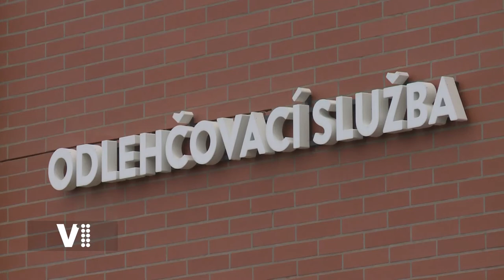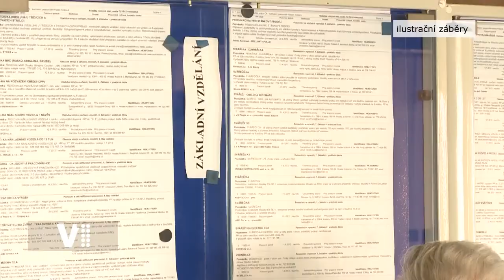Expres Hradec Králové 2/2022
Témata:
0:20 Úvod
0:28 Budova odlehčovací služby v Honkově ulici se brzy dočká otevření
1:25 Školákům se blíží konec pololetí, aquacentrum chystá akci
1:57 FNHK zveřejnila covidovou statistiku
2:21 Nezaměstnanost v ČR
2:47 Sportovní hala na Pouchově je hotová